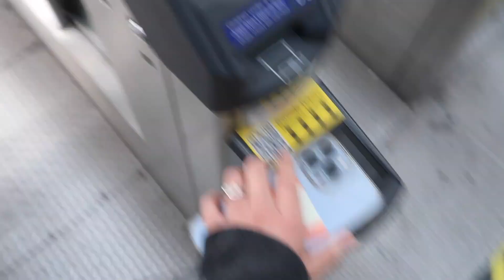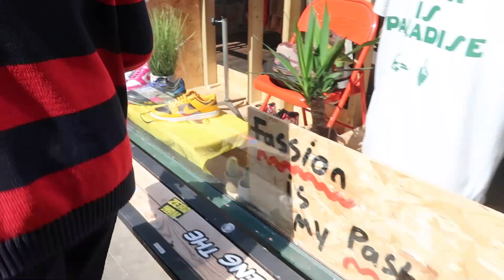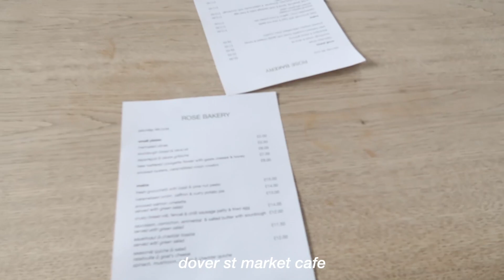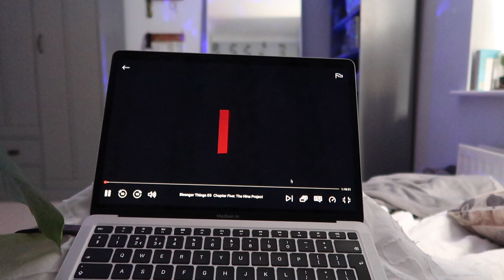fun saturday vlog! room tour, shopping in london, food, & friends 🧃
Heyy!! A very hectic vlog today but I love these type of videos haha! I’m in love with the little changes i’ve added to my room and also the stussy hoodie!! Literally my new fav thing

Time stamps:
00:00 - 01:05 morning + intro
01:06 - 2:40 clean and redecorate my room
02:41 - 03:28 room tour!!
03:29 - 08:59 london shopping vlog with sameeha
09:00 - 10:21 night routine🌙

FAQ!
how old are you?
15
UK

-Amy:)